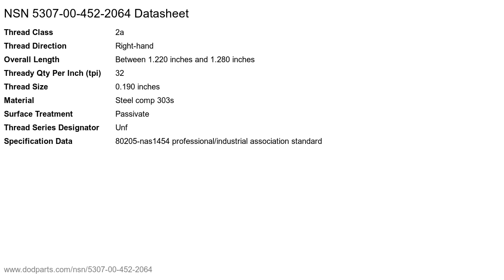NSN 5307-00-452-2064 Continuous Thread Stud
NSN: 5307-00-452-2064 a Continuous Thread Stud. Part Number: NAS1454C3-0104. This product can be located in our Studs section on our